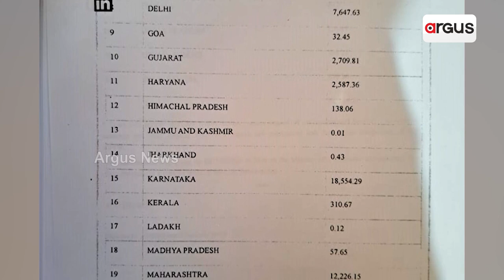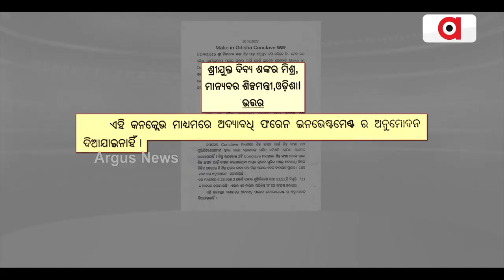Opposition Targets Odisha Govt Over CM's Japan Visit